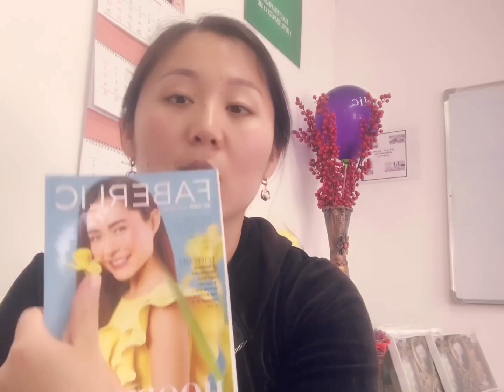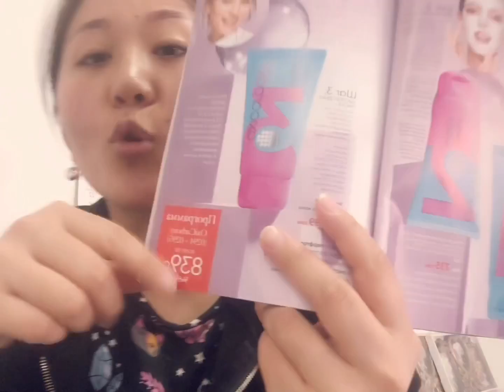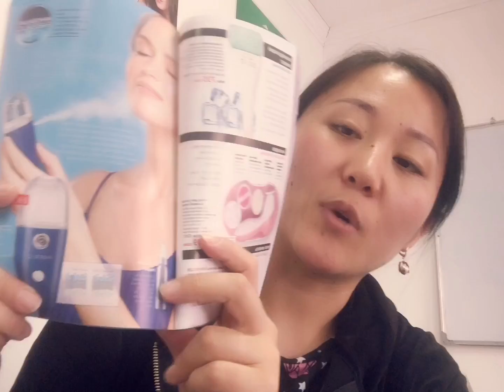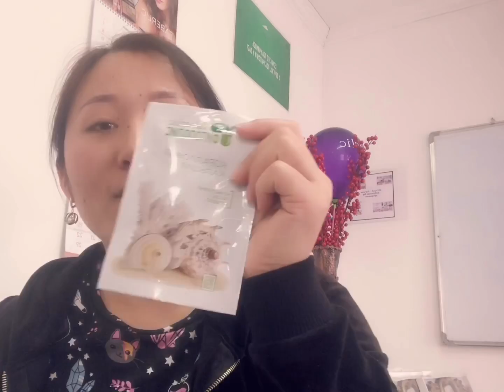#5 каталогтун новинкалары менен таанышалы!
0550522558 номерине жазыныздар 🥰